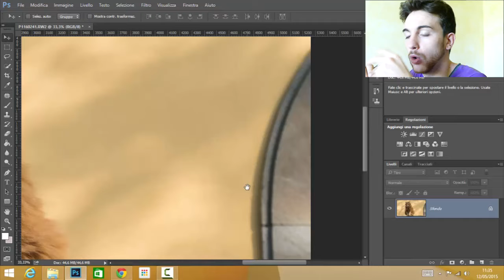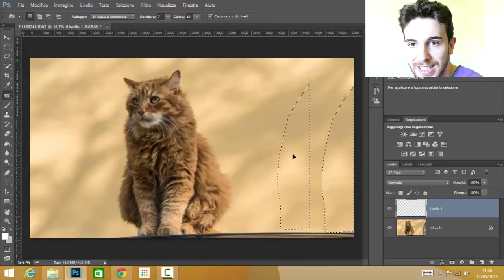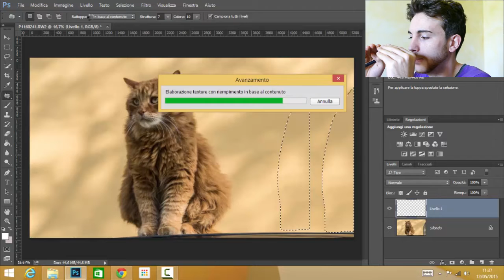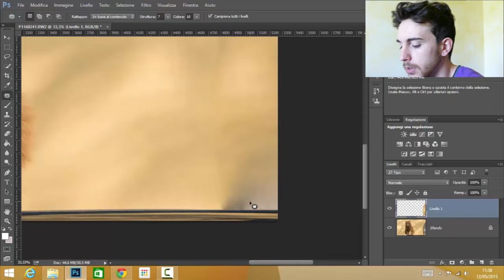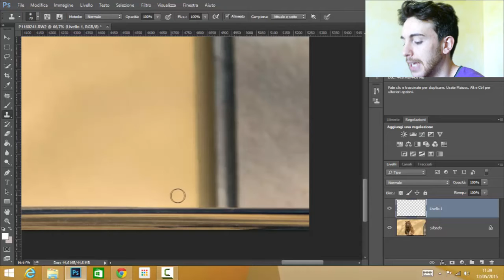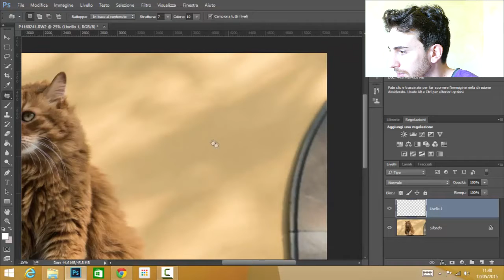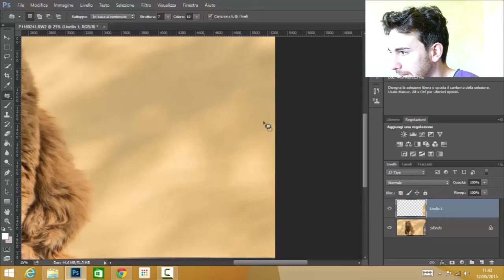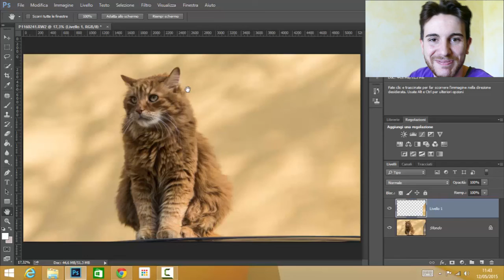Eliminare elementi di disturbo - Tutorial Photoshop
Nel video verrà mostrato come utilizzare due strumenti quali il timbro clone e la toppa per eliminare gli elementi di disturbo